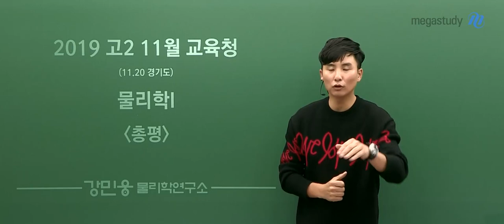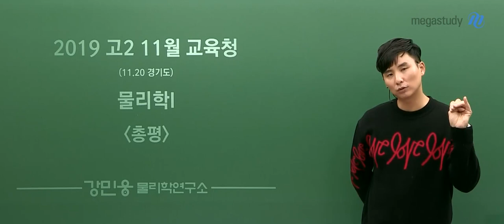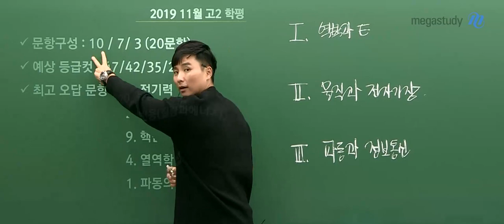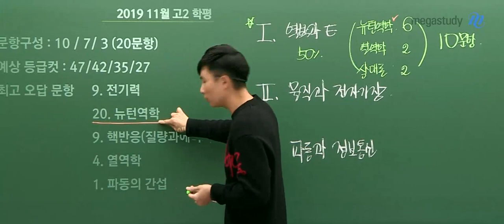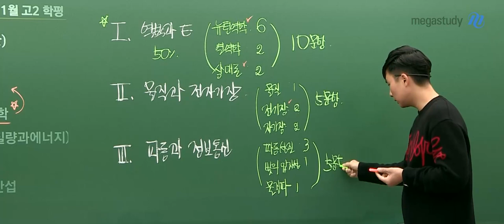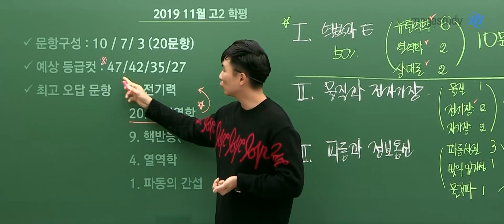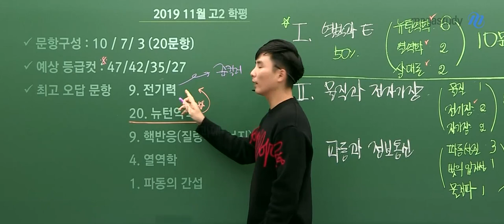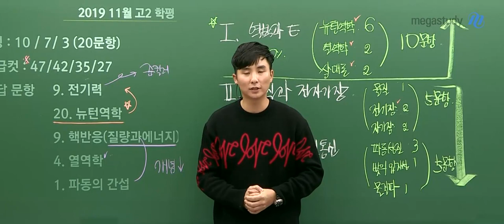[메가스터디] 물리학 강민웅 쌤 - 고2 11월 학평 물리학I 총평! ★필수 시청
2019년 11월 고2 학력평가
물리학l 총평 by.강민웅

 - 문항 구성 : 10/7/3 (20문항)

자체의 결과가 중요한 시험은 아닙니다.
앞으로의 출제 경향을 확인해볼 수 있는 시험입니다.

2021학년도 수능 물리학l을 선택하려는 학생들이라면
강민웅 선생님의 총평 영상을 꼭 시청하시길 바랍니다.